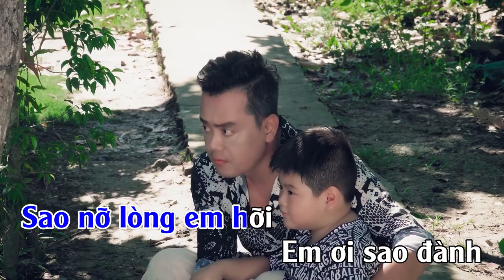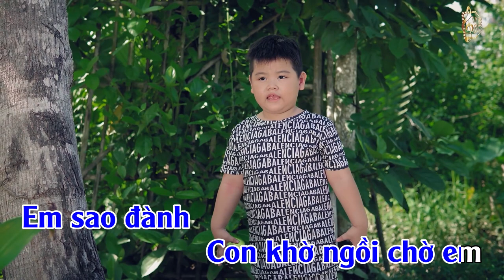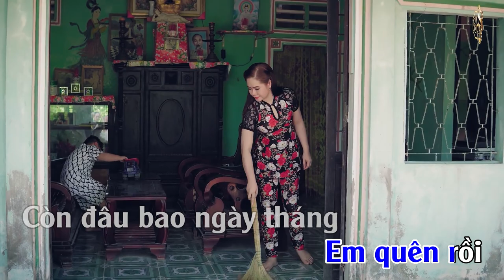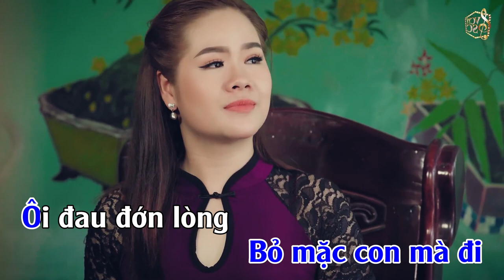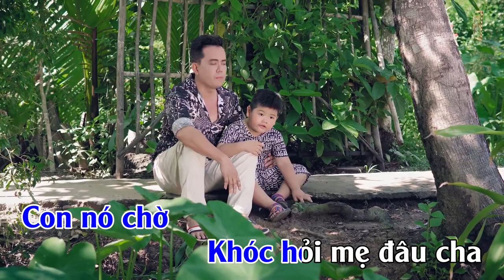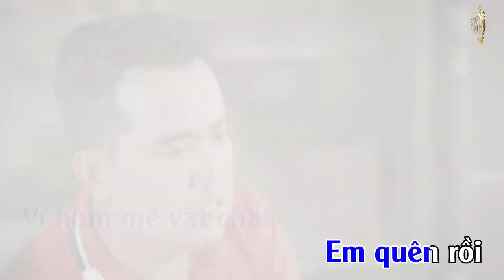KARAOKE | SAO EM ĐÀNH LÒNG | THỌ HÙNG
THỌ HÙNG